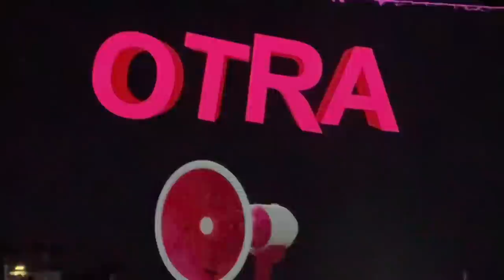Juan Luis Guerra - Tampa 4.23.23